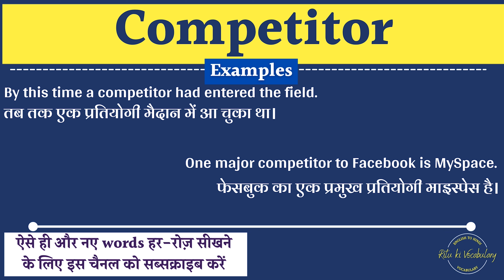Competitor Meaning in Hindi | Competitor explained in Hindi | Competitor meaning with examples hindi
Competitor Meaning in Hindi | Competitor explained in Hindi | Competitor meaning with examples
hi,
I am trying you provide the hindi meaning of Competitor english words.
In this video, I Will described the meaning of Competitor with 2 examples.
Queries solved:
1. Competitor Meaning in hindi
2. Competitor Explained in hindi
3. what is the meaning of Competitor in hindi